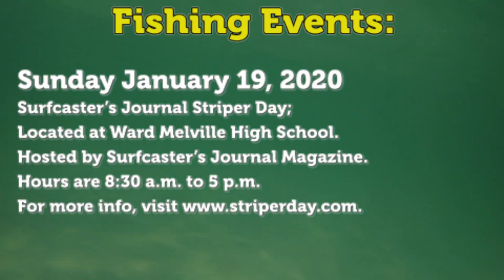January 16, 2020 Long Island Metro Fishing Report with Fred Golofaro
COD FOR THE CATCHING AND STRIPER DAY

A break in the weather this week finally allowed some boats to get out to the cod grounds. Tuesday provided the first decent weather day in weeks and with it came some encouraging reports from Montauk and South Shore ports. Out east, Capt. Steve on the Viking Star reported a decent pick of cod on every drop around Block Island, with high hook for the day bagging seven keepers. The Freeport based Capt. Al saw fares pick away in the morning before the bite turned on in the afternoon with a mix of keepers and shorts, including a few doubleheaders. Just a few dogfish made their way to the clam baits. Most boats targeting cod were taking advantage of Wednesday’s ideal weather conditions. Check their facebook pages or give the captain a call for an updated report.
The weekend’s weather is looking a little shaky at this point. If you need to find some indoor sport, Surfcasters Journal Striper Day takes place this Sunday, January 19, at Ward Melville High School, 380 Old Town Road in East Setauket. It features more than 80 surf fishing related vendors, including manufacturer representatives, well-known authors, guides, tackle shops, local plug builders and more. There will also be ongoing seminars by some of the region’s best-known surf fishing experts. A giant raffle at the end of the day with loads of great prizes benefits the student members of Ward Melville High School’s Fishing Club. Hours are 8:30 a.m. to 4 p.m. and the first 400 attendees will receive a goody bag from the show’s sponsors. Be sure to stop by The Fisherman table to say hello, and you can also purchase a 3R Decal for $10 to help support the striped bass satellite tagging effort underway to help improve our knowledge of striped bass behavior.

This Week’s Video Fishing Forecast for the Long Island Metro area